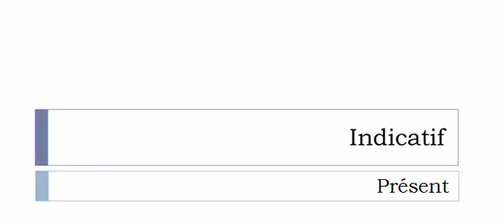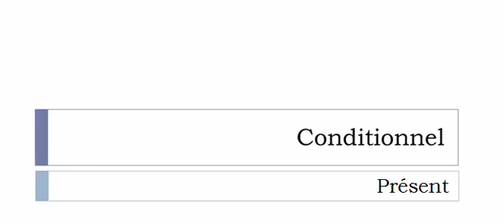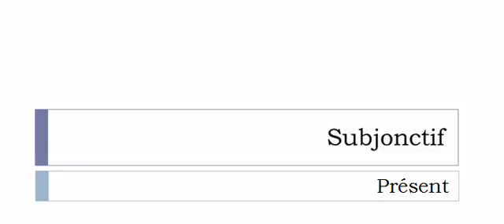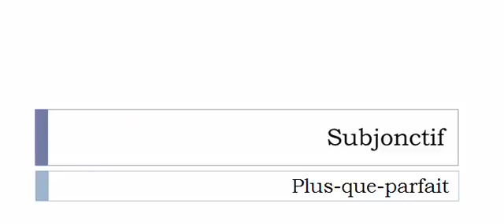Aprender francês = Conjugação = Affrioler